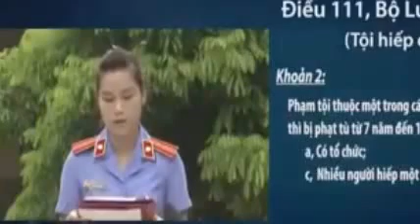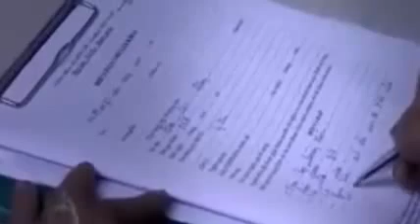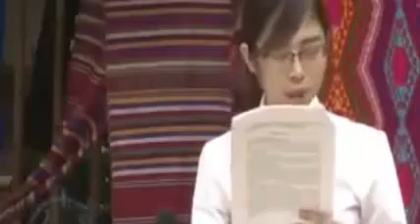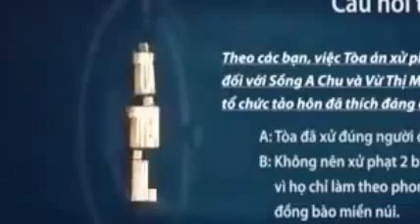Sự thật toàn bộ về vụ xử án người dân tộc Hmong,Gây xôn xao cộng đồng mạng.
Một chương trình này mang tính kỷ luật và tôn nghiêm bậc nhất vậy mà đến vai người Hmông là mang ra làm trò cười cho thiên hạ.
Một chương trình chiếu trên VTV6HD trước triệu công chúng cả nước, một chương trình tố tụng hình sự được thực hiện của những người ăn hiểu pháp Luật mà các dùng từ cách dùng từ, cách diễn chi tiết nào cũng xúc phạm đến danh dự của một dân tộc có nền văn hóa văn minh. Bị Mèo có mà Bị thần Kinh, Hiếp Nắng... Chi tiết Cúng Ma nhìn như thằng điên.
Đây là một sự xúc phạm đến danh dự, Bộ mặt của Dân tộc Hmông.
Xin lưu ý là tôi không hề bàn đến nội dung vụ án trên, tôi chỉ quan tâm đến cách diễn cách dùng từ của các nhân vật trong Video! Bản thân tôi rất hoan nghênh các chương trình mang tính giáo dục cho người dân vùng cao được ăn hiểu Pháp luật nhưng với cách diễn án như này thì chắc chắn mọi sự cố gắng đổ vỡ hết.

Lâu nay sự xúc phạm, sự khinh thường của Dân tộc kinh với các dân tộc thiểu số nói chung và dân tộc Mông nói riêng vẫn âm ỷ đau đó. giờ đến ngay trong toàn án một nơi mang đến sự công bằng công lý mà cũng xúc phạm đến Dân tộc thì tôi rất lo ngại còn gì cái gọi là người chung một nhà
Lâu nay hế cứ thấy một người Dân tộc Mông là câu hỏi đầu tiên Người Mông còn tục cướp vợ không?, Trên quê bạn còn đi làm bằng ngựa, trâu bò không? .. VÂN ..VÂN VÀ VÂN ..VÂN. Cứ như chúng tôi là những con người từ trên trời rơi xuống, cứ như chúng tôi là những con người lạc hậu, nghèo nàn, ngu dốt đến cùng cực, những con người chưa khai hóa! Tại sao không hỏi là: Trên quê bạn có bao nhiều người đã tốt nghiệp Đại học, thạc sĩ, tiến sĩ? Tại sao không hỏi là Trên quê bạn trung bình thu nhập là bao nhiêu?
Phải nói đến giới truyền thông đang làm sai lệch đi sự thật, một số sự kiện của gần hàng chục năm, những năm 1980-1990 rồi mà đăng đi đăng lại làm người miền xuôi chưa thấy 1 mặt mũi nào của người Hmông mà vẫn cứ còn nghĩ là đây là một dân tộc còn vô cùng lạc hậu vẫn còn tục cướp vợ...
Không chỉ có thế, gần đây tôi thấy trên Báo có bài viết về Tục Võ Mông trên Hà Giang, và bài báo viết về Chợ tình. tôi đọc xong mà nổi cả Da gà, bạn cứ gõ ngay trên mạng là có hơn 50 bài viết tôi không cần cho Link ở đây, ! Đó không phải bài báo viết lên để tuyên truyền hay quảng bá cho một nền văn hóa đẹp mà đó là bài báo CHỐNG PHÁ một nền văn hóa vốn văn minh, vốn đẹp... Bao nhiêu tin hay không viết, bao nhiêu người Dân làm kinh tế giỏi không viết, bao nhiêu Sinh viên tốt nghiệp Đại học, Cao Đẳng không viết, toàn viết về những sự kiện chẳng đâu vào đâu. Các bài báo đó đã vô tình làm cho các dân tộc khác có một cái nhìn không mấy tốt đẹp về Dân tộc Mông.
Video nguồn: @vtv.vn/video/toa-tuyen-an-cuop-vo-10745­6.htm